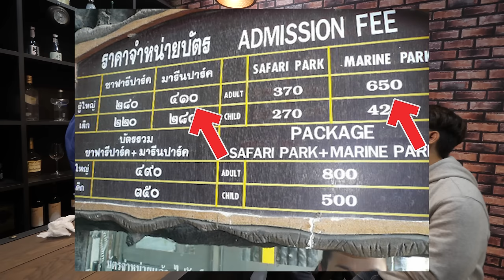ถ้านึกถึงวันเด็ก...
ขัดอยู่ได้ กว่าจะพูดจบ!